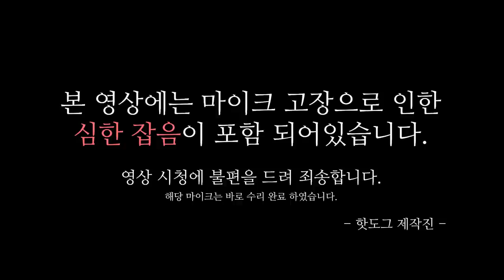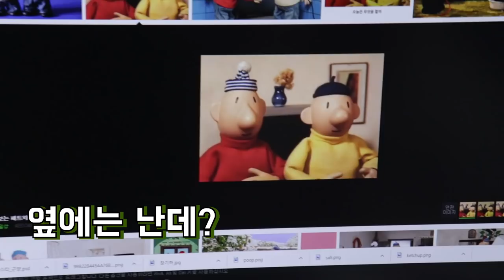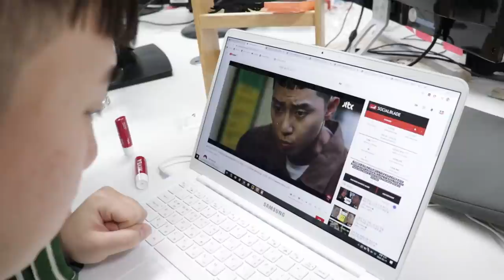회사 사장이 박새로이 머리를 하고 왔을때 직원들의 반응은?ㅋㅋㅋㅋㅋㅋㅋㅋㅋㅋㅋㅋ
회사 사장이 박새로이 머리를 했을 때 직원들의 반응은?